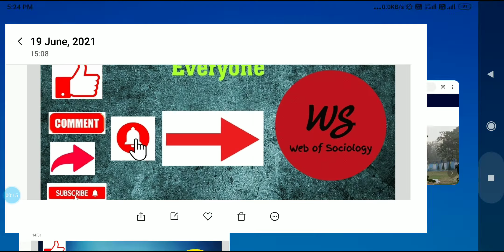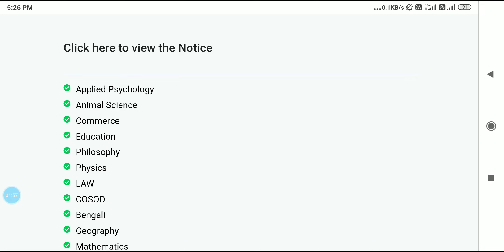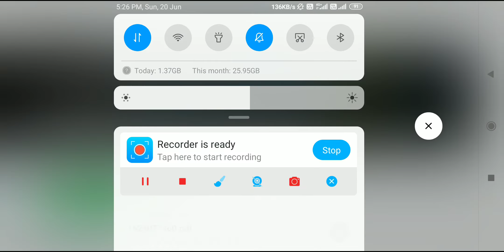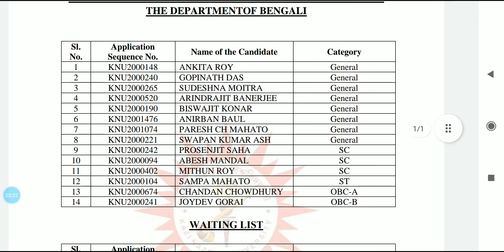Ph.D Admission Final Merit List Kazi Nazrul University❗KNU Ph.D Selected Candidates List 2020-21❗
Is video main aap savi Kazi Nazrul University se jo Ph.D admission 2020-21 se related jo new notification update huwi hai uske bare main full details jaan payenge. Ph.D admission ki final merit list jari kar diya gaya hai. Kaise aap savi list checkout kar payenge aur download kar payenge uske bare main aap savi is video main jaan payenge.